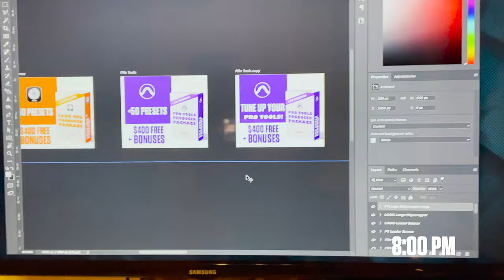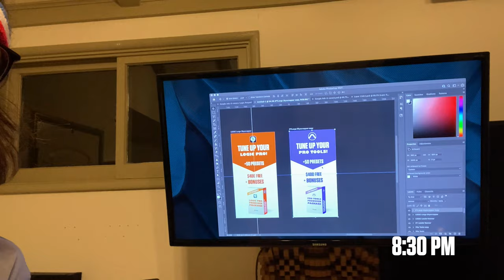100 Episodes Of Music Talk | The Radium Podcast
feat @WLLMUSIC